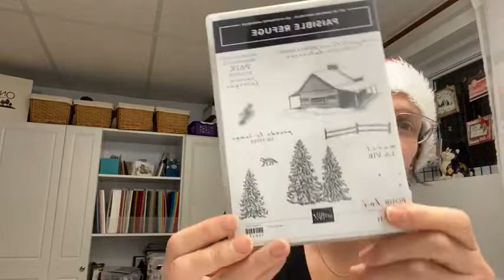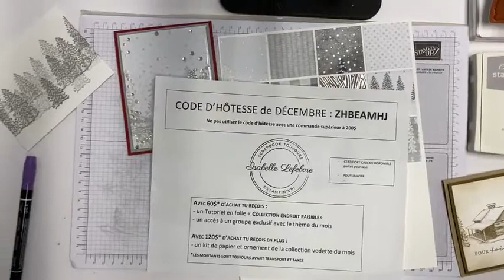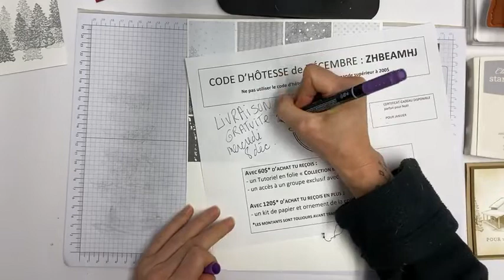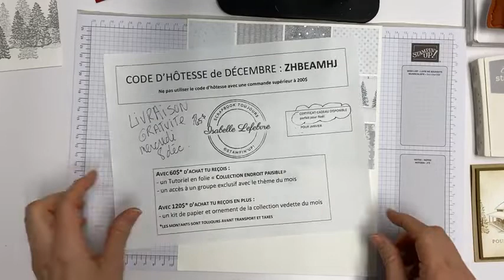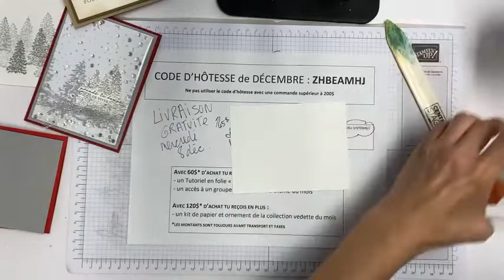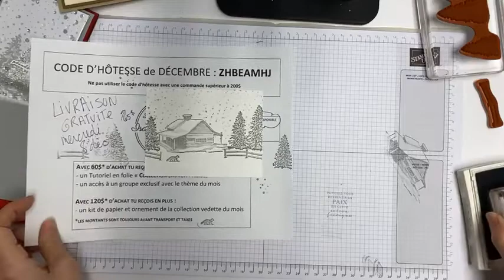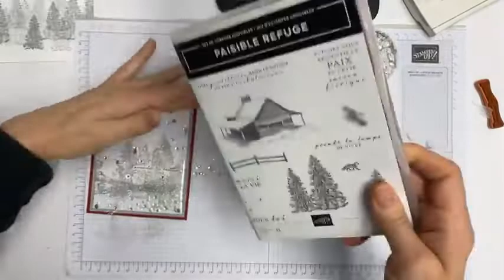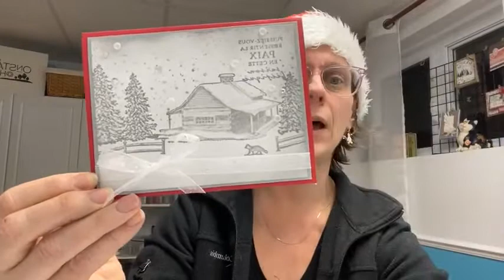Des cartons, de l'encre et des estampes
Avec la collection Endroit paisible c'est facile de faire des beaux décors avec seulement de l'encre et des estampes.